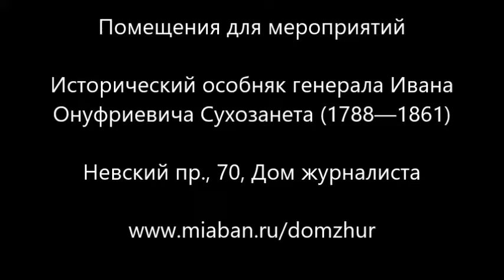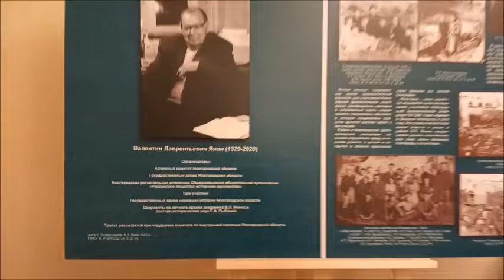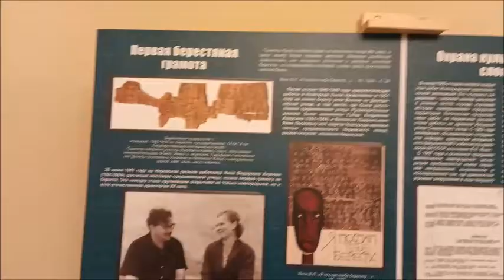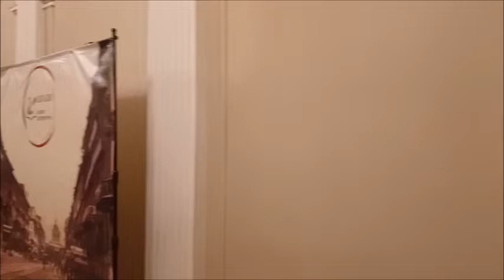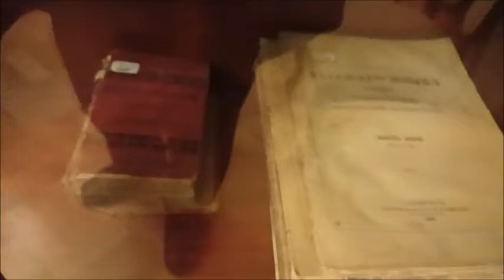Помещения для мероприятий в Доме журналиста в Санкт-Петербурге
11октября 2023 г.